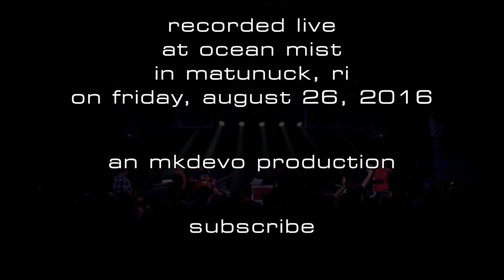Dopapod: 2016-08-26 - Ocean Mist; Matunuck, RI (Set 1) [4K]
Dopapod performs live at Ocean Mist in Matunuck, RI on Friday, August 26, 2016. Set one of two.

SET 1:
00:00 intro / jam
03:44 Give it a Name
11:38 November
18:04 Cloud World
27:21 Onionhead
42:06 Super Bowl
50:00 I Am (Whale Song)
55:34 Black and White